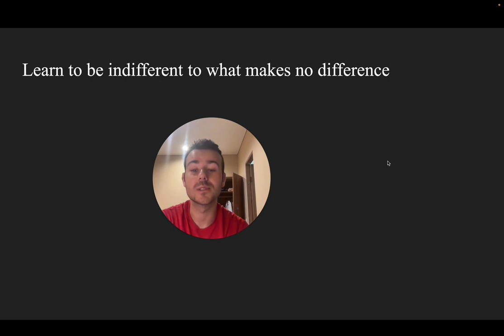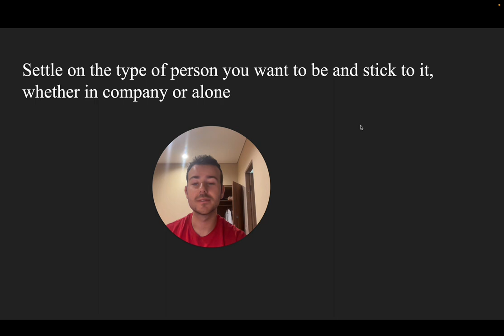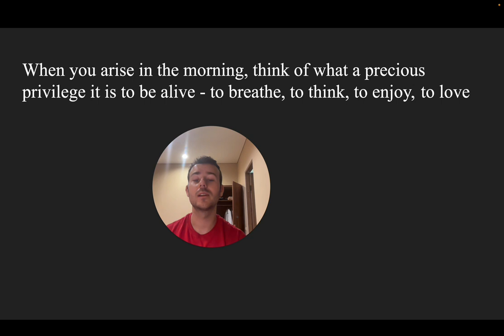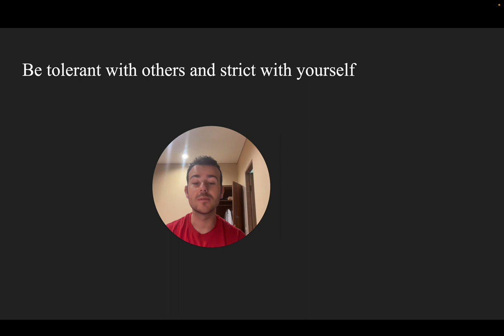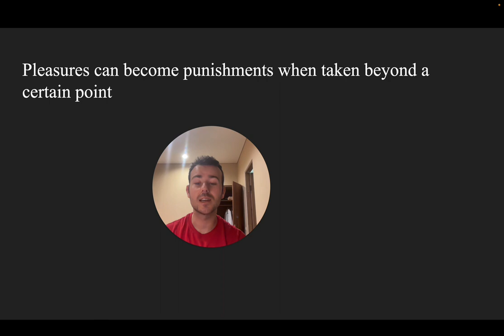Marcus Aurelius 10 Meest Impactvolle Gedachtes